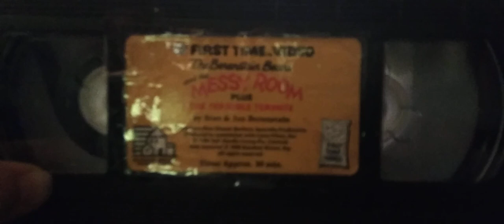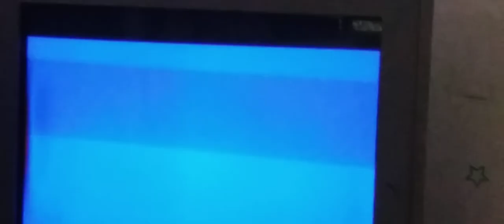Note For December 9 2021 (archive)